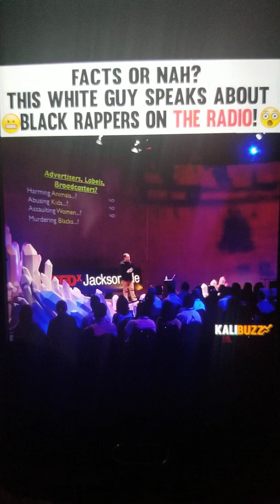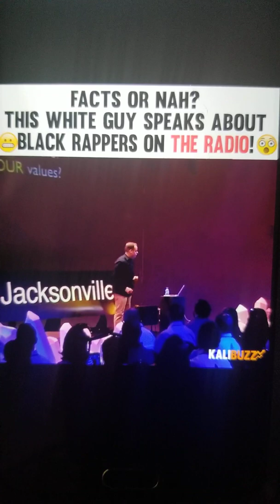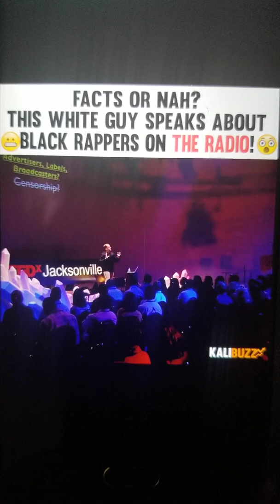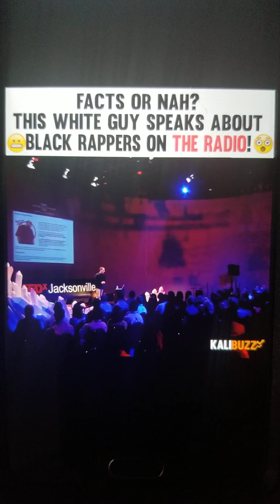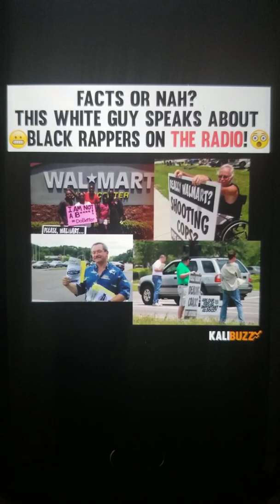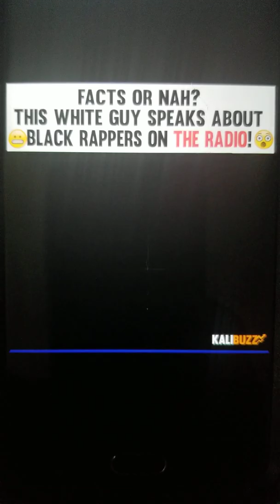When Another Person See The Truth About The Mainstream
On Facebook: Da Upper Room and Upper Room